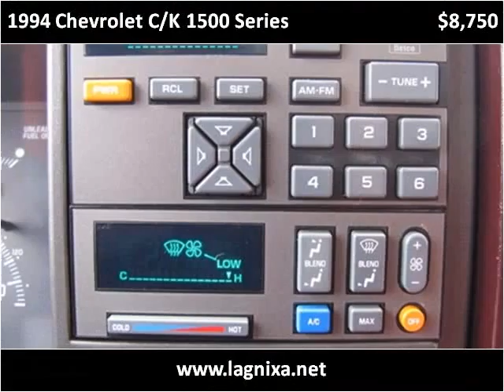1994 Chevrolet C/K 1500 Series Used Cars Nixa MO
This 1994 Chevrolet C/K 1500 Series is available from Lipscomb Auto Group.